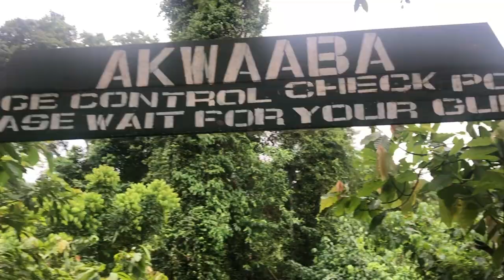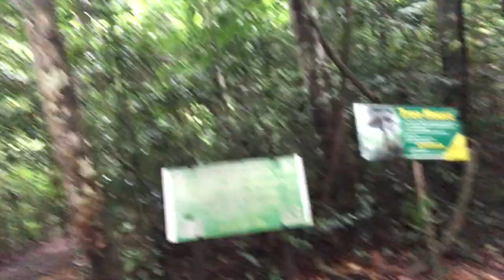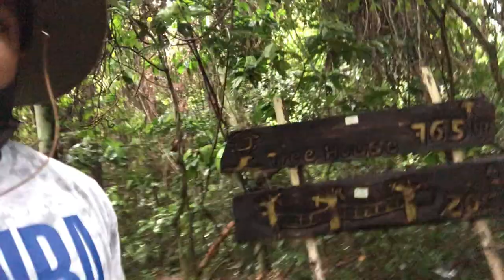KAKUM NATIONAL PARK WAS SCARY + A GORILLA RAN PASSED US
GEAR LINKS:
My Main Camera
My Backup Camera
Camera Stabilizer
Portable Charger
Ring Light